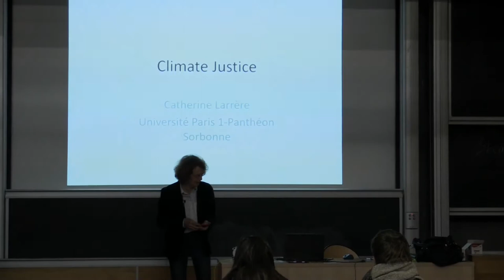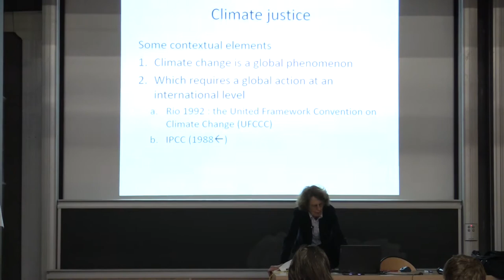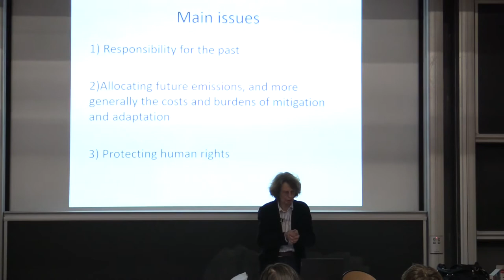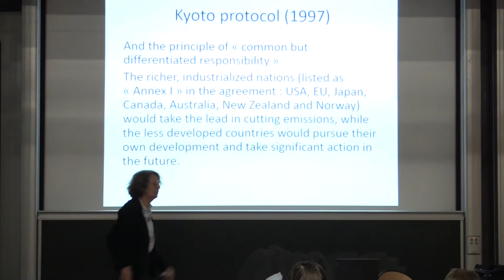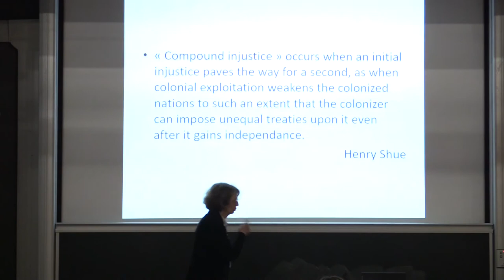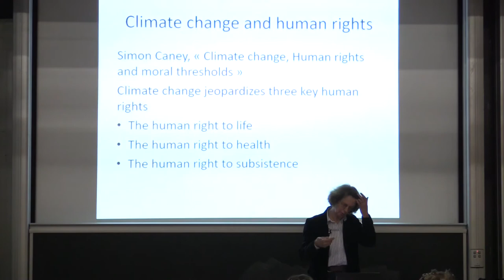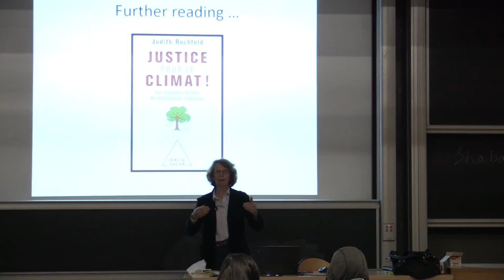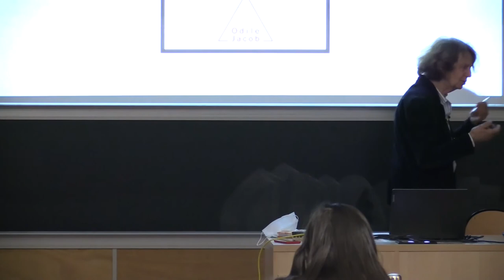EPOG Ecological Challenges - What is environmental justice about?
November 5  @ 16 h 30 min  — 18 h 30 min  CET

Catherine Larrère, Université Paris 1 — Panthéon Sorbonne, Institut des sciences juridique et philosophique de la Sorbonne (ISJPS, CNRS UMR 8103).